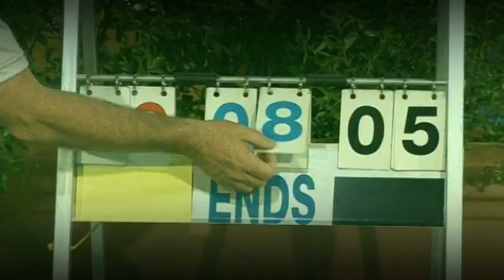2010 National Singles